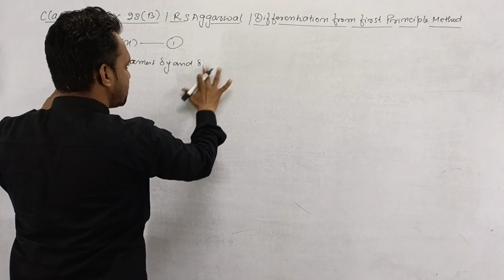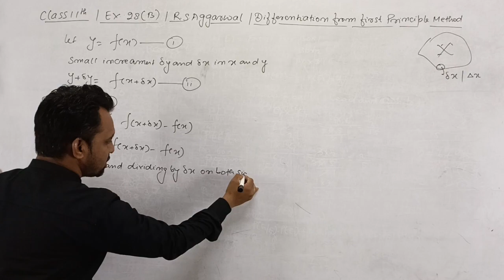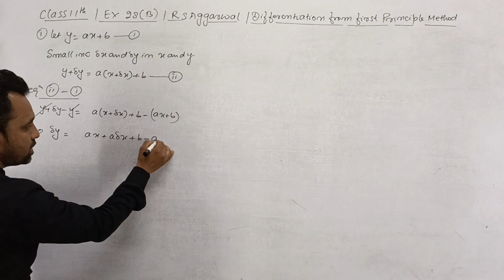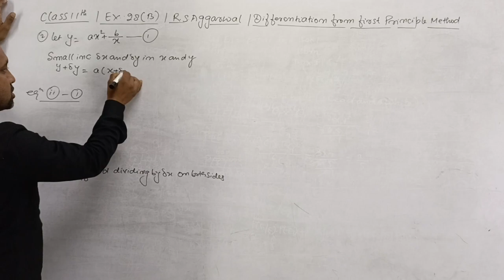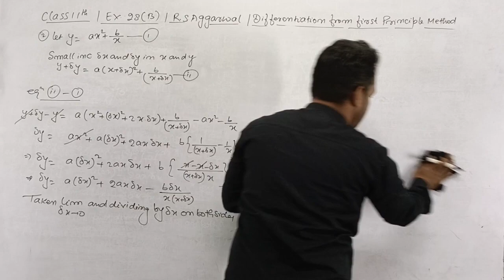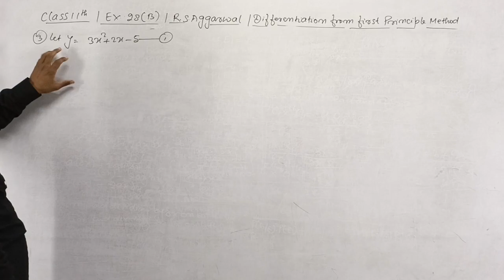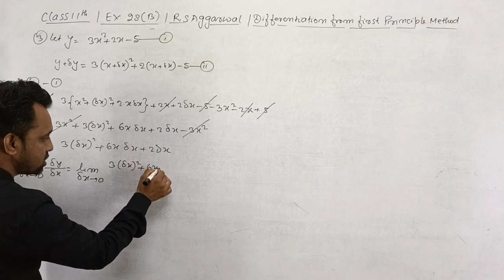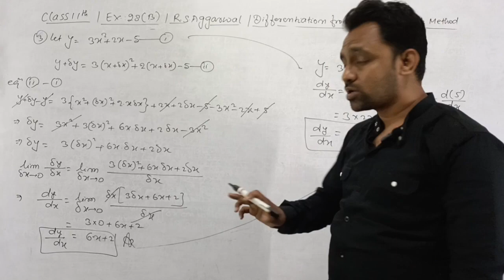11th / Ex 28 B / Q 1 to 3 / R S Aggarwal / Differentiation from First Principle Method